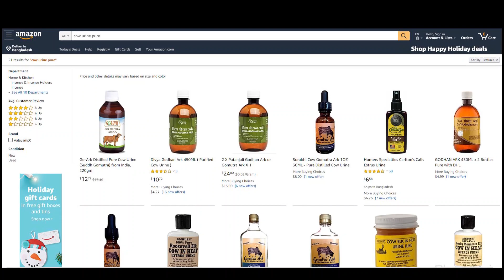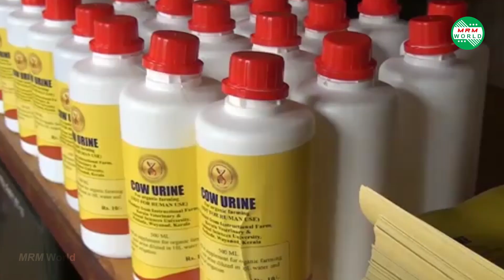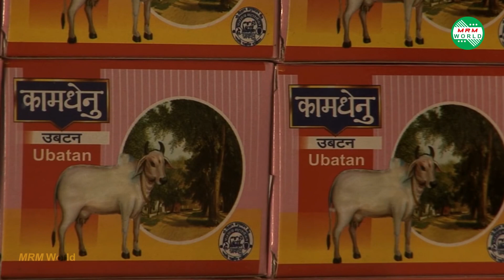যে কারণে ভারতীয়রা গো মূত্র পান করছে || Aazing facts about India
আজকের এপিসোর্ডে আপনাদের মাঝে শেয়ার করবো, ভারতীয়দের কিছু অদ্ভুত কান্ড এবং এমনই কিছু মজাদার তথ্য যা আপনার চোখ কপালে তুলে দেবে। তাই ভিডিওটির শেষ পর্যন্ত উপভোগ করুন।